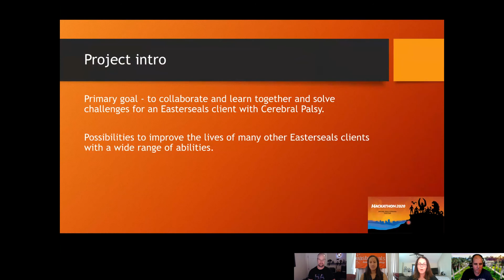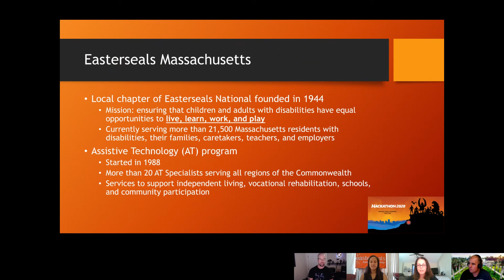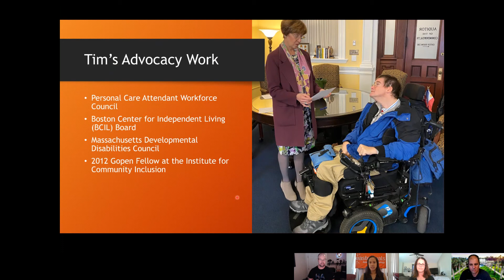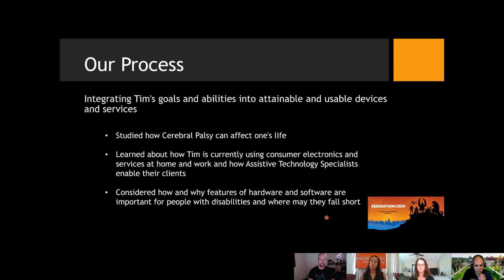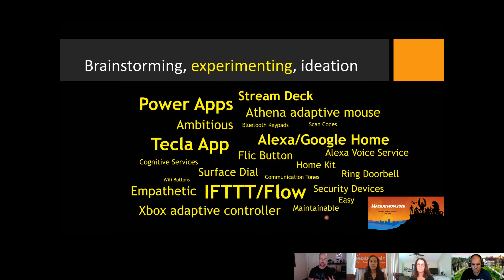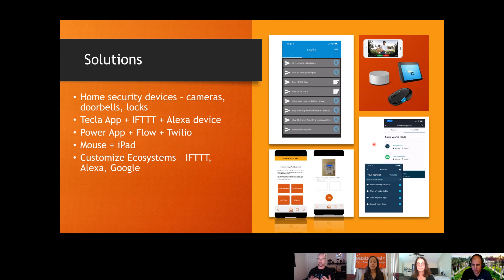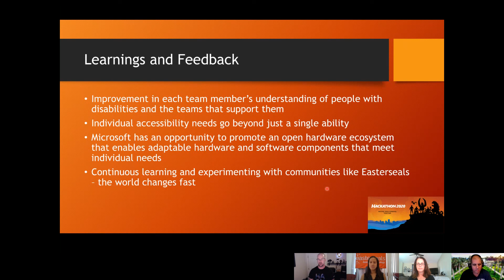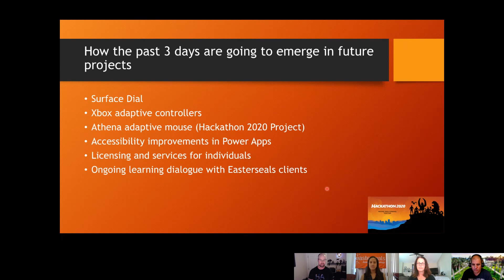Easterseals Hack Team | Microsoft Hackathon 2020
at.eastersealsma.org for more info on our Assistive Technology Services

This summer, ESMA Assistive Technology Specialists Tara Espiritu and Michele Boutelle were invited to collaborate with one of the world’s leading technology innovators as part of the prestigious Microsoft 2020 Hackathon. ESMA was the exclusive nonprofit organization selected to virtually “hack” (a creative term meaning to explore and think through a problem space from all angles and different perspectives) with team members at Microsoft Corporation’s Burlington Technology Center. In its seventh year, this annual worldwide event brings Microsoft employees together with business partners and mission-driven nonprofits to create new ideas and make a positive difference in the world.

The Easterseals Hack for Accessibility focused on a dilemma presented by Tim Kunzier, an ESMA client who has cerebral palsy and relies on many smart home technology devices to support his independence. To help give Tim greater control over his home security, the Hackathon team set out to discover an option that would stream video automatically on Tim’s Echo Show screen whenever a visitor pressed his doorbell.

After three days of virtual hacking sessions full of exploring and learning, the team solved Tim’s original issue with a software update from his existing smart technology providers.